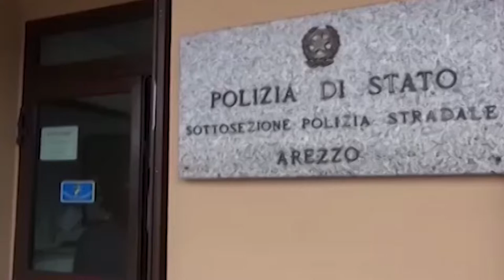Arezzo, ritorna in Italia dopo l'espulsione clandestino arrestato in A1